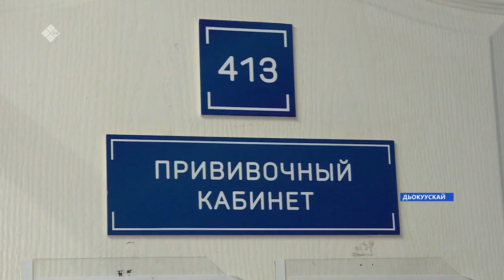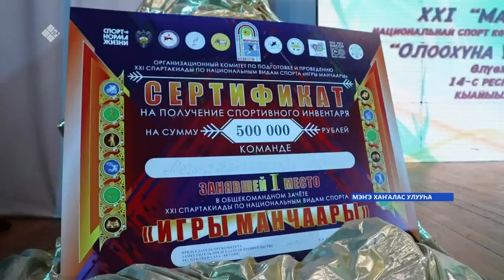«Саха сирэ» информационнай биэрии. От ыйын 22 күнэ, 13:30ч.